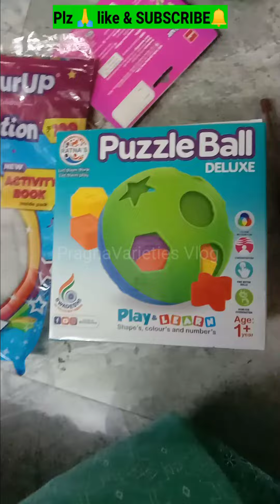పిల్లలకి వీటితో engage || Above 3 yrs Kids educational puzzle Ball ||Concept racing car with 3 gears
Racing car

Hi friends. Welcome to our You Tube Channel.

This video is for informative purpose only.You are solely responsible for the decisions taken by you.Prices may vary due to demand.Colours may slightly vary due to camera resolution. Limited stock.

if you know someone who needs to see it please share them this video.

Stay home stay safe.Happy and enjoy your Shopping.Bye friends.